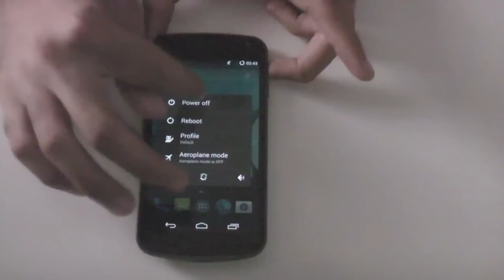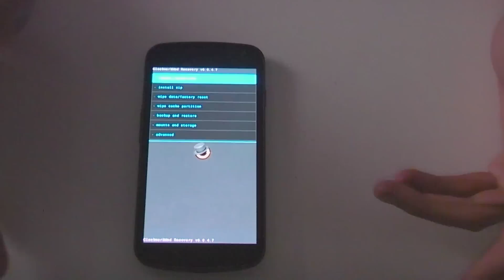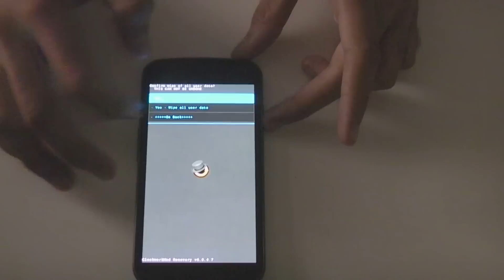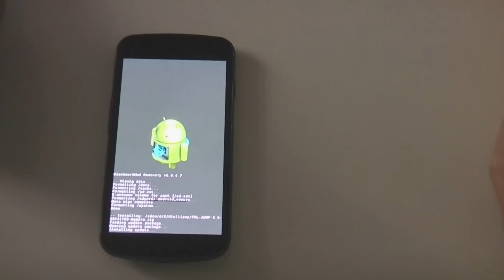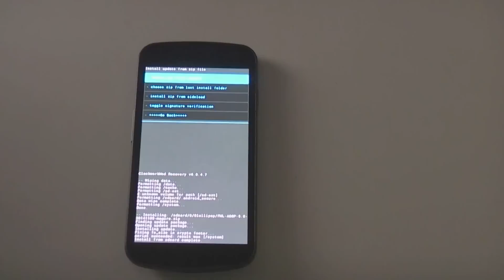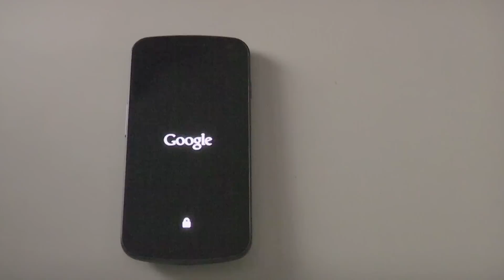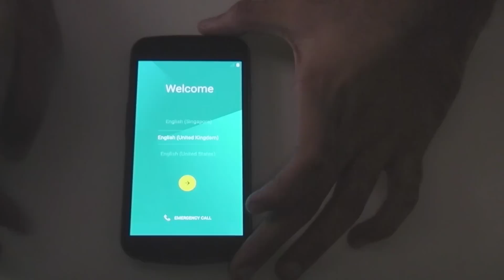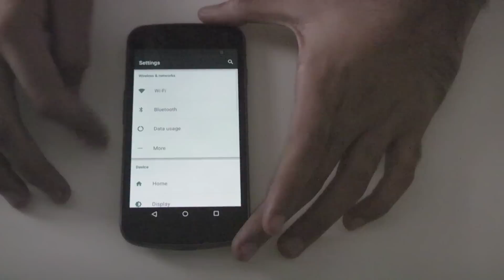How To Install Android 5.0 Lollipop On Samsung Galaxy Nexus I9250 - Custom ROM - Fork My Life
COMMENT WHAT YOU WANT TO SEE IN FUTURE VIDEOS :D

Instructions:

1) Make sure phone is rooted, bootloader is unlocked and phone is running a custom recovery, eg ClockWorkMod recovery or Team Win Recovery Project
2) Download the files from 'Rom Download Link' and 'Gapps Download Link' above
3) Place files on root directory of internal storage
4) Boot into recovery mode
5) Wipe data/factory reset
6) Go to mounts and storage in recovery mode and 'format system'
7) Go back to main recovery mode screen
8) Go to 'Install Zip from SD Card
9) Navigate to where you placed the zip files in your internal storage
10) Select the file titled 'FML-AOSP-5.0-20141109-maguro.zip' and click 'yes' when prompted to install
11) Go to 'Install Zip from SD Card
12) Navigate to where you placed the zip files in your internal storage
13) Select the file titled 'FML-GApps-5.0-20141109.zip' and click 'yes' when prompted to install
14) Wait
15) Select 'Reboot System Now'
15a) If prompted to fix root access or not, select 'no'
16) Enjoy Lollipop and try and get more than 1 on the Lollipop Easter egg